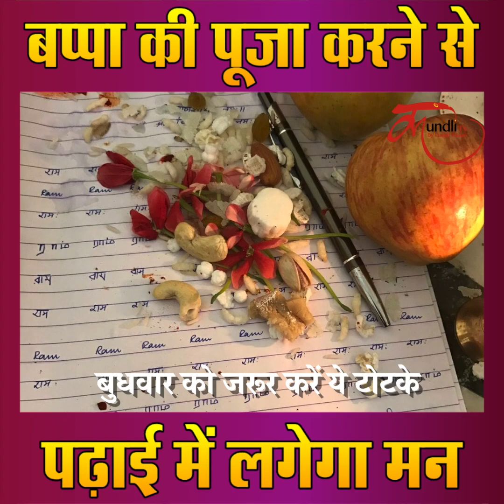Students आज जरूर करें ये काम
budhwar ke upay, students, results, padhai mein man nahin lagta, budhwar ke totke, budhwar ke totke in hindi, budhwar ke din karne wala totka